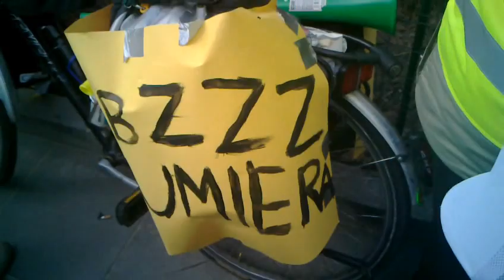Demo pszczelarskie bzzz 15.03.2012